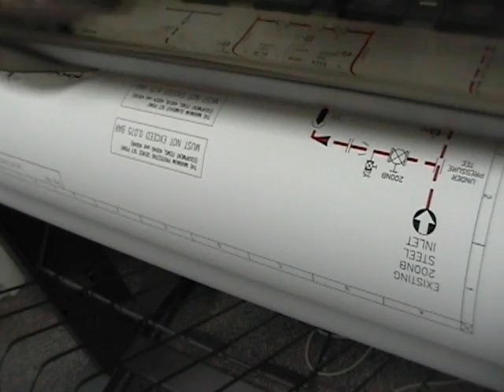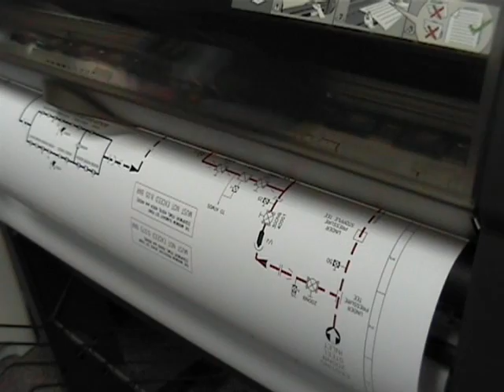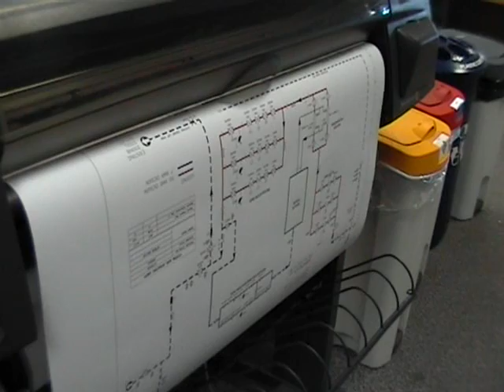Drum Plotter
Short clip of a large Drum Plotter.